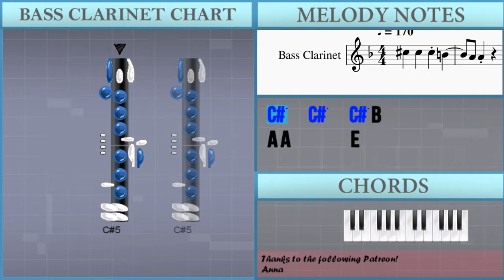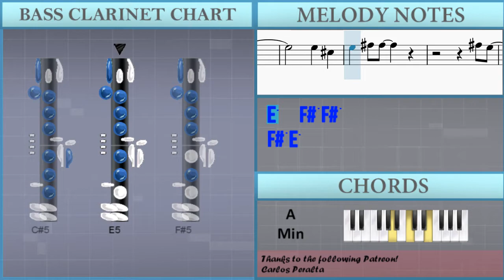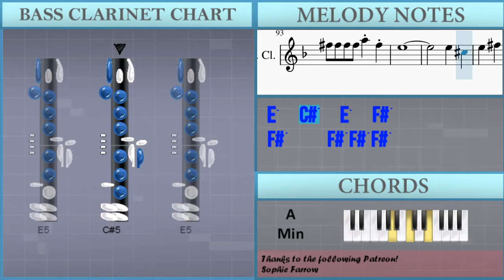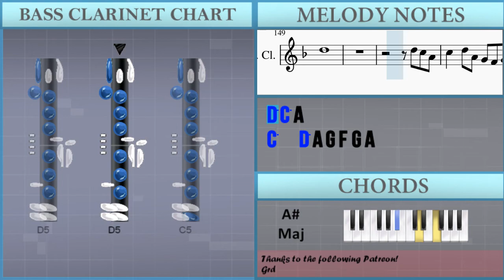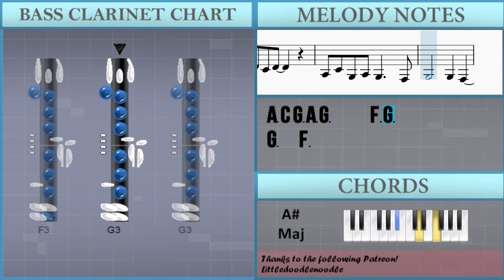How to play Under the Bridge (charlez360 Sax Cover) on Bass Clarinet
The easiest way to learn how to play Under the Bridge (charlez360 Sax Cover) by Red Hot Chili Peppers on the bass clarinet. It's a bass clarinet tutorial for Under the Bridge (charlez360 Sax Cover) by Red Hot Chili Peppers.

EasyMusicLesson teaches you to play the your favorite instrument, through easy and simple animation so that you too can learn how to play Under the Bridge (charlez360 Sax Cover) by Red Hot Chili Peppers on the bass clarinet easily. A bass clarinet tutorial with visual animation graphic.

Chords of Bass Clarinet arrangement:
G Maj 7   G Maj   D Maj   E Min   C Maj   G Maj   D Maj   E Min
C Maj   G Maj 7   A Min 7   G Maj   D Maj   A Min   A Min   G Maj
D Maj   A Min   A Min   G Maj   D Maj   A Min   A Min   G Maj
D Maj   A Min   G Maj   D Maj   E Min   C Maj   G Maj   D Maj
E Min   C Maj   G Maj 7   A Min 7   G Maj   D Maj   A Min   A Min
G Maj   D Maj   A Min   A Min   G Maj   D Maj   A Min   A Min
G Maj   D Maj   A Min   C Maj   D# Maj   A# Maj   G# Maj   C Maj
C Min   A# Maj   G# Maj   C Maj   D# Maj   A# Maj   G# Maj
G# Maj   G Maj   A# Maj   C Maj   D# Maj   A# Maj   G# Maj
C Maj   C Min   A# Maj   G# Maj   C Maj   D# Maj   A# Maj   G# Maj
C Maj   C Min   A# Maj

Melody notes of Bass Clarinet:
F#4   A4   F#4 B4
A4
C#5   C#5   C#5 B4
E4
E4
A4     E4
A4
C#5   E5   F#5 B4
A4     E4
F#4   A4   F#4 A4
G#4
E4
A4       E4
A4       E4
E4
E4
A4     E4
A4
A4     E4
G#4
F#5 F#5 F#5 F#5 A5 F#5
E5
E5   C#5
E5   F#5   F#5
E5
E5   C#5
E5   F#5 F#5
E5
E5   C#5
E5   F#5   F#5
E5
E5   C#5
E5   F#5 F#5
F#5 E5
F#4 E4 C#4 E4 A3 B3 C4 C#4 A3
B3 C#4   C#4   B3 B3
C#4
E4
A4       E4
A4       E4
E4
E4
A4     E4
A4
A4     E4
G#4
F#5 F#5 F#5 F#5 A5 F#5 E5
F#5 F#5 F#5 A5 F#5 E5
F#5 F#5 A5 F#5 E5
F#5
F5
E5
E5 D5
F#5
F5
E5
E5 D5
F#5
F5
E5
E5 D5
F#5   E5   D5
C5   C5     D5 A4 G4
F4 G4       A4
G4 A4 C5 C5 A4 C5 D5
D5   C5 A4 G#4 G4 F4 G4
A4 G4   F4 D4   C4
G3 A3 C4 D4 D4 C4 D4
F4 F4 D4 G4   G4 F4 F4
D4 A4   C5 C5   A4 C5 D5
D5           D5
F5 F5 E5 C5 C5 A4 C5
A4 C5 D5 D5   C5 A4 G4
F4 G4 A4 F4 D4 C4 D4
G3 A3 G#3 G3 F3   G3
F3 F3 G3 A3 C4 A3 C4 D4
F4   D4 G4   F4 D4 A4
C5 C5 C5 A4 C5 D5 F5
A5     G5 F5   F5 E5
D5 C5 D5 C5 A4 C5   D5
C5 D5